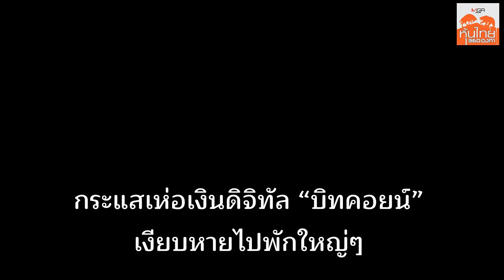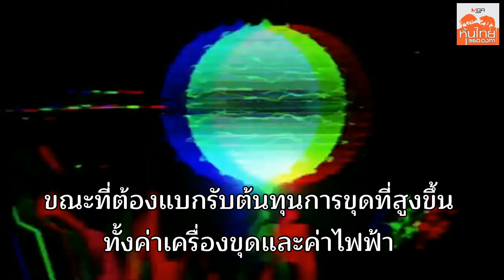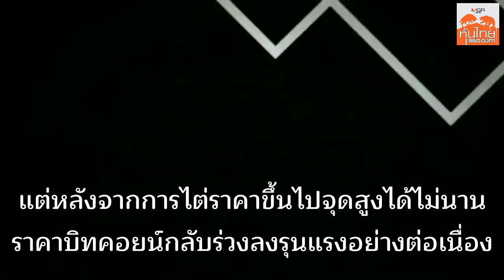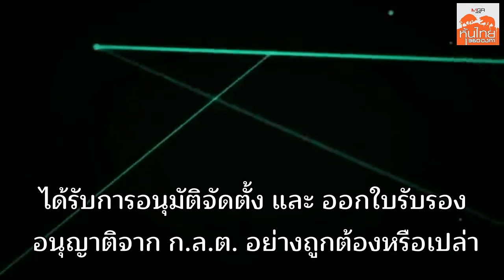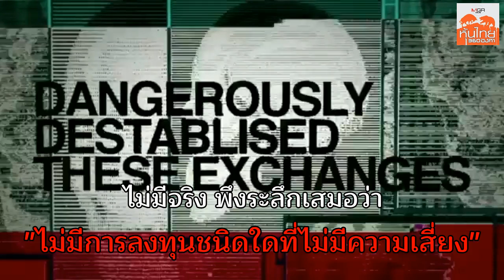ต้มตุ๋นลงทุนขุด "บิทคอยน์" / สุนันท์ ศรีจันทรา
ทำไมถึงยังมีประชาชนจำนวนมาก หลงเชื่อตกเป็นเหยื่อแก๊งแชร์ลูกโซ่ ที่ล่อลวงลงทุนในเงินดิจิทัล "บิทคอยน์"  ทำอย่างไรถึงจะแก้ปัญหาเหล่านี้ให้หมดไปได้

อ่านเนื้อหารายละเอียดทั้งหมดได้ใน